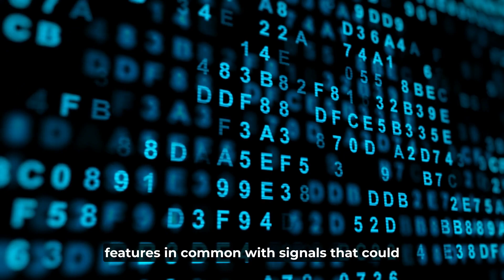NASA is SHOCKED that an AI found ALIEN signals they missed!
Using data from major telescopes around the world, an AI algorithm has found eight technosignatures of extraterrestrial life near 5 stars nearby our solar system!

📸 Image Credits:

Chamaeleon I Molecular Cloud from NASA, ESA, CSA